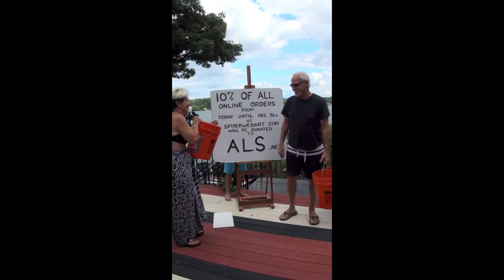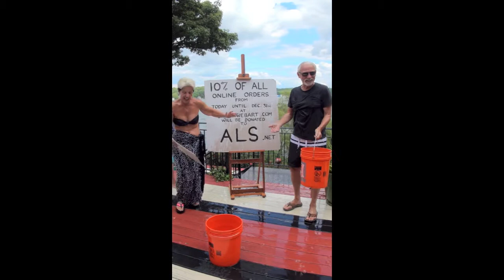Spiderwebart Gallery - ALS Challenge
Greg Hildebrandt and Jean Scrocco take the ALS challenge.